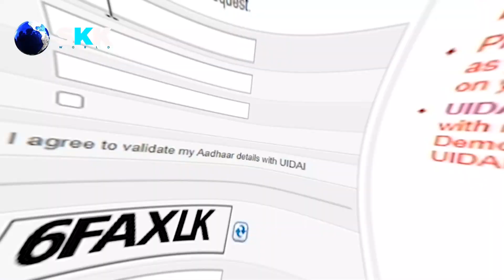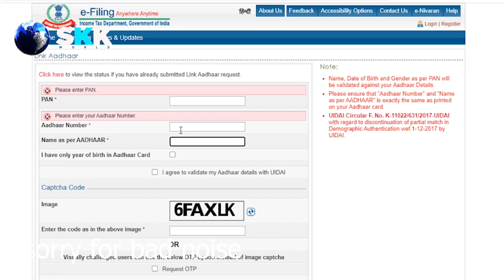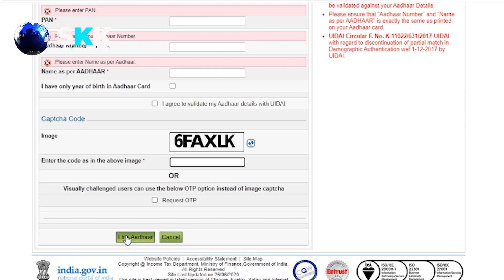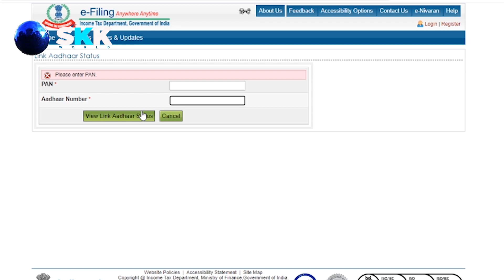How to Link Pan Card to Aadhar Card 2020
Boya Omnidirectional Lavalier Condenser Microphone
Gorilla Mini Tripod
Digitek DTR 550 LW Tripod (Black)
GoPro HERO7 Black
50MM LENS

skk world
skkworld